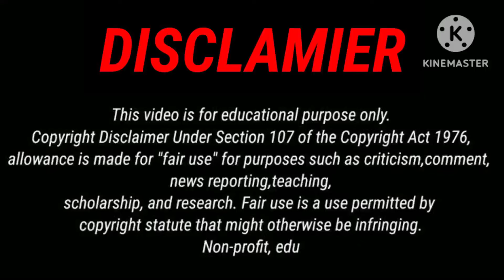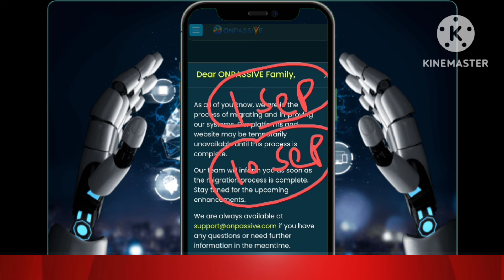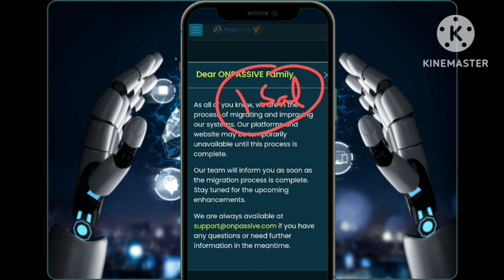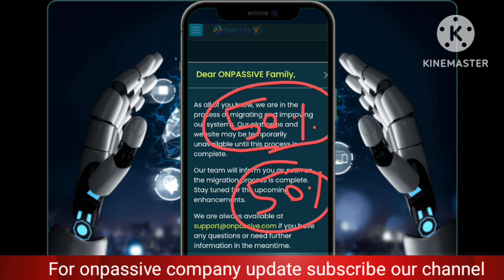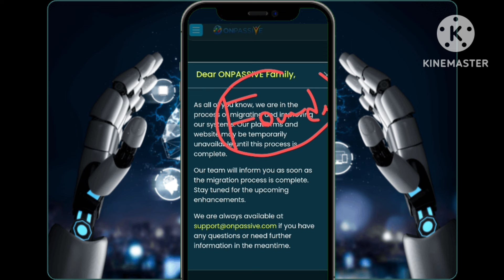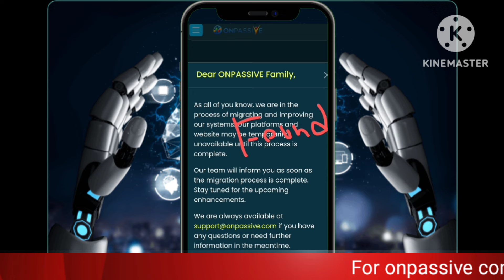founder को मिलेगा, अब founder जाग जाओ | onpassive new update today